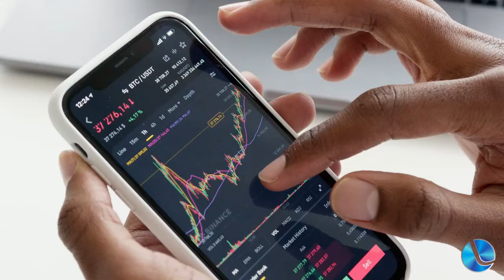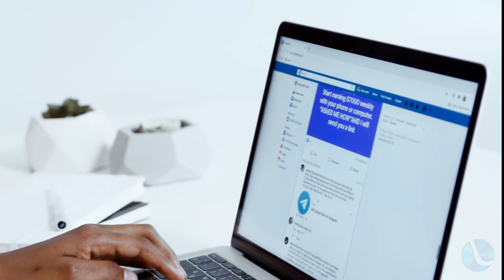BC libera oficialmente transferências bancárias pelo WhatsApp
Horas depois de o presidente do Banco Central (BC), Roberto Campos Neto, anunciar que o órgão liberaria transações pelo WhatsApp, o BC autorizou oficialmente as transferências bancárias pelo aplicativo. A decisão foi anunciada na noite desta terça-feira (30) pela autoridade monetária.